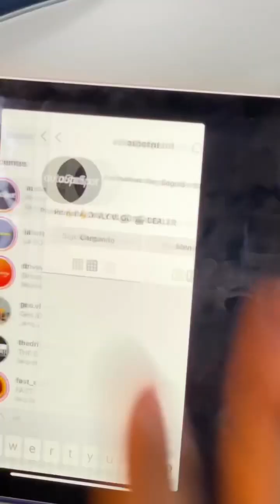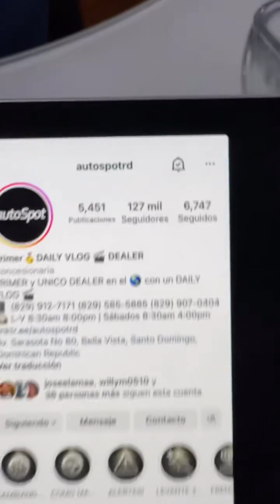Daily VLOG [283]